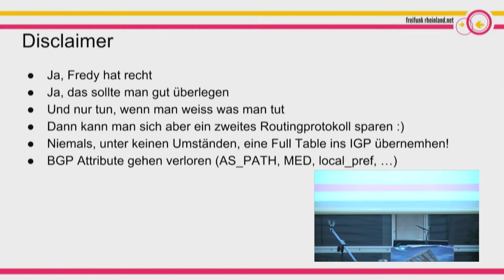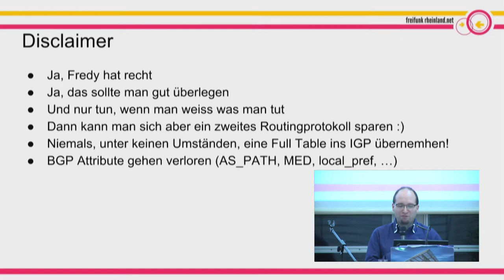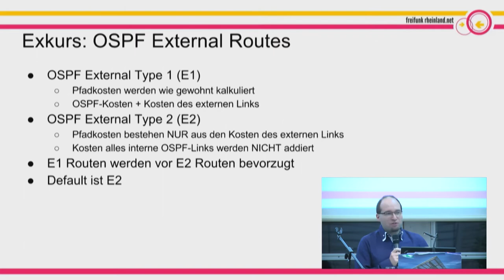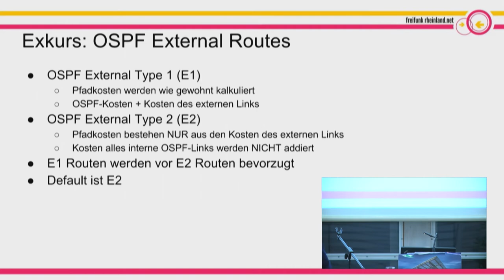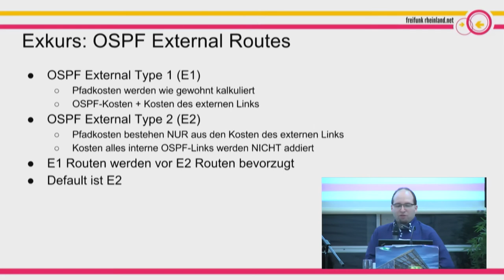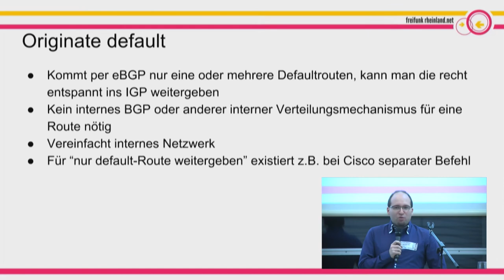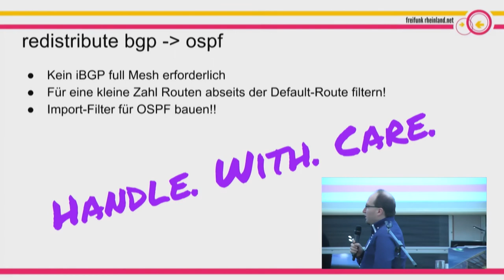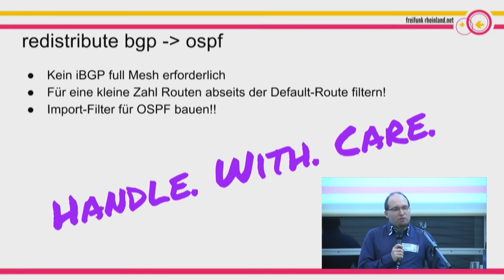Max: BGP und OSPF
Redistribute BGP in OSPF mit BIRD, externe OSPF Routen, Route FIlter.

Max